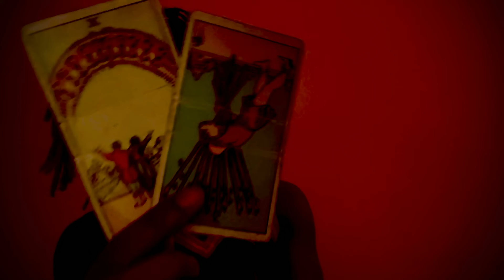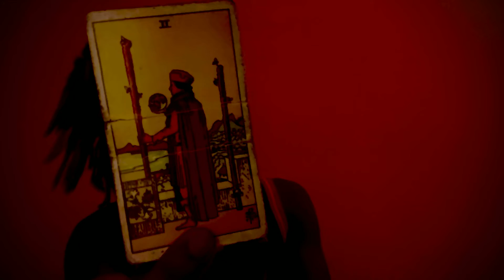⚫️Earth 🜃 Taurus ♉︎ Moon ☽ in Scorpio ♏︎ Sun ☉ in Leo ♌︎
Dates: April 20th - may 20
Symbol: the bull
Duality: receptive
Element: earth
Modality/Quality: fixed
Ruling planet: Venus
Planet of attraction, love, relationships, art, beauty, and harmony.
Tarot Card: The Hierophant